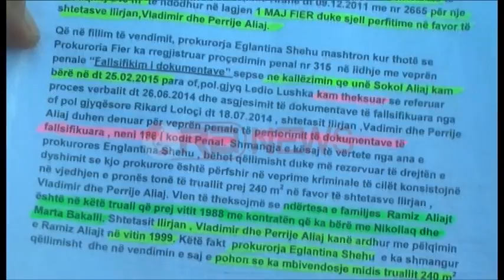Fier, Tentoi të godasë Prokuroren gjatë seancës gjyqësore, arrestohet biznesmeni- Ora News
Një biznesmen 51 vjecar është arrestuar në Fier, pasi akuzohet se tentoi te godase prokuroren. Biznesmeni ishte ne gjyq për pronën ku ka ndërtuar një lokal, të cilën pretendon se ia ka blerë shtetit, ndërkohë që cështja është hedhur në gjyq nga ish pronari i tokës.
Fier-Një person është arrestuar nga policia e Fierit para godinës së Prokurorisë  pasi akuzohet se ka kundërshtuar dhe ka tentuar të godasë prokuroren e Fierit, Eglantina Shehu. Arben Myzeqari është takuar në paraburgim të policisë së Fierit, me avokatin mbrojtës, që e cilësoi ndalimin të paligjshëm.